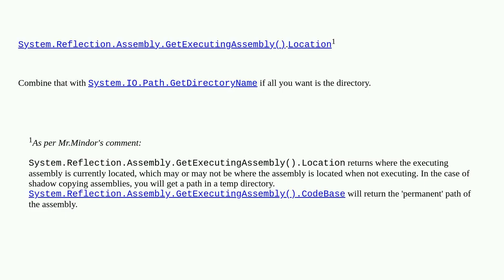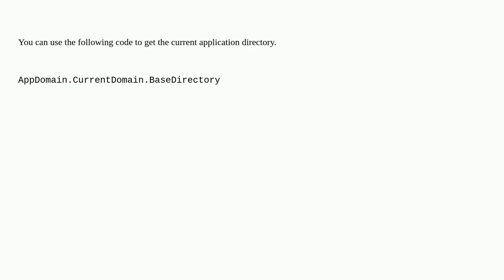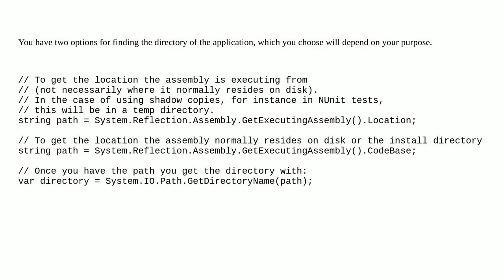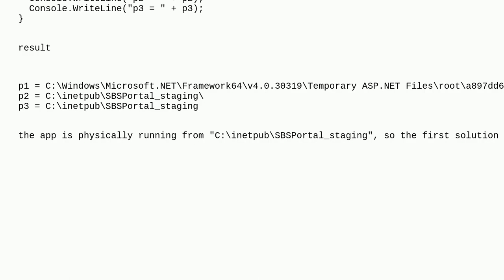How can I get the application's path in a .NET console application?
A special thanks goes out to the community

  console .net c# console-application